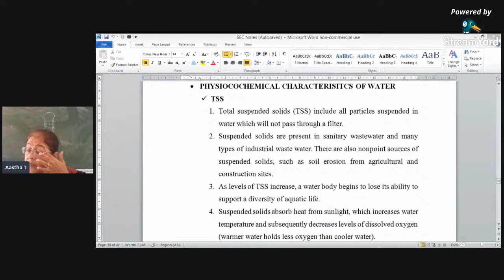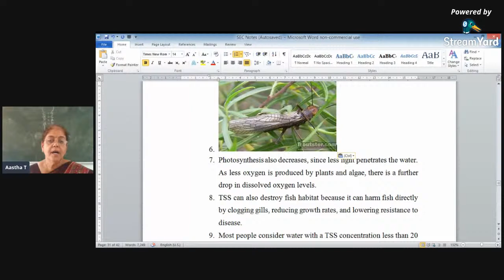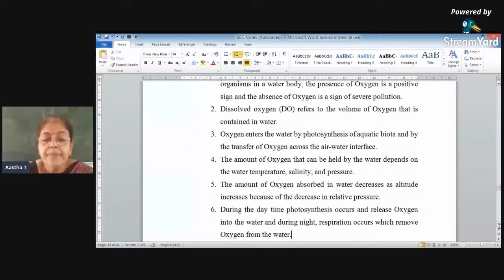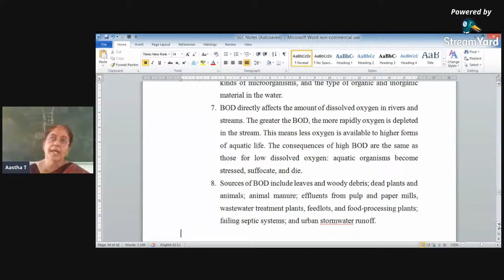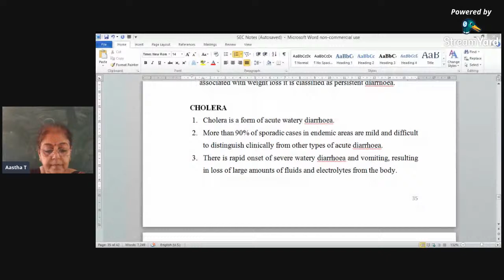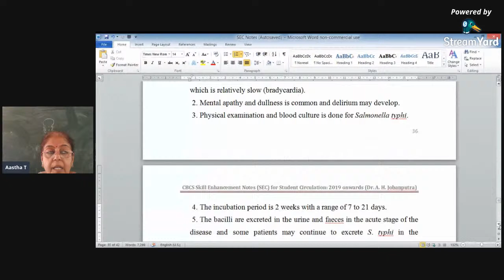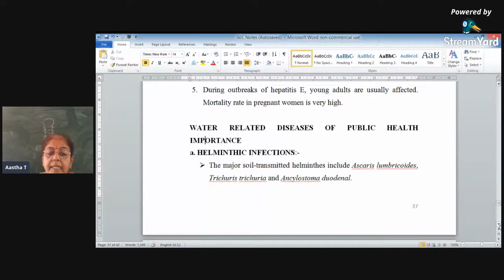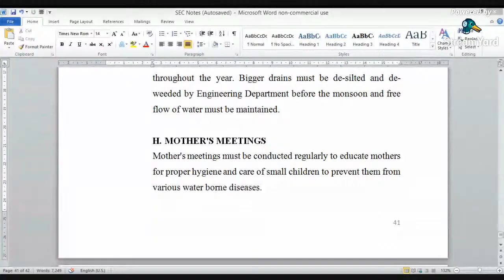Physicochemical Characteristics of Water